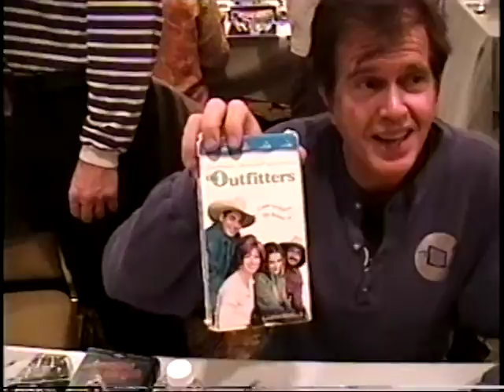Happy Birthday to The King - Richard Rishwain